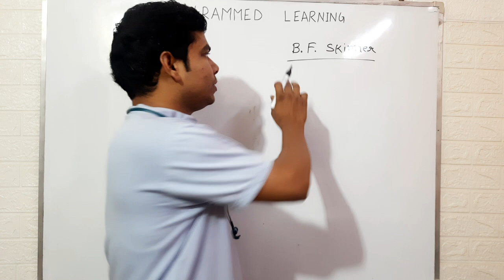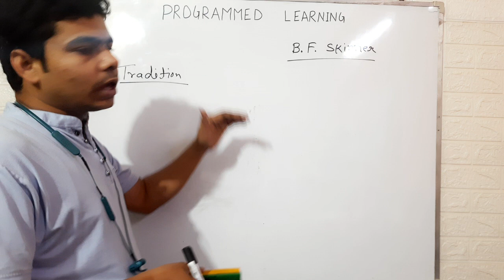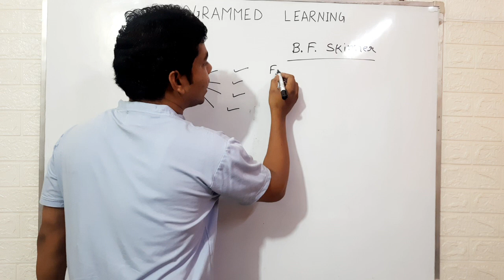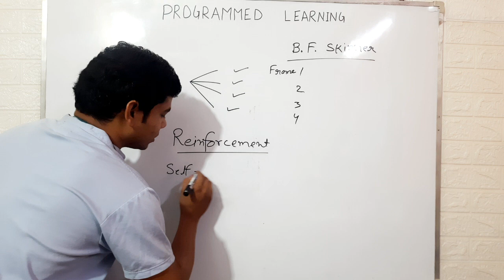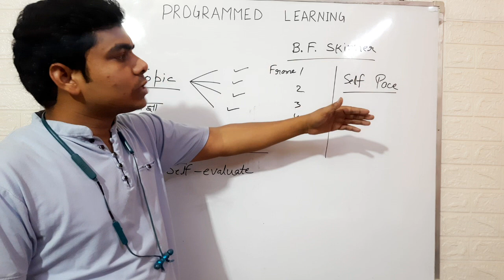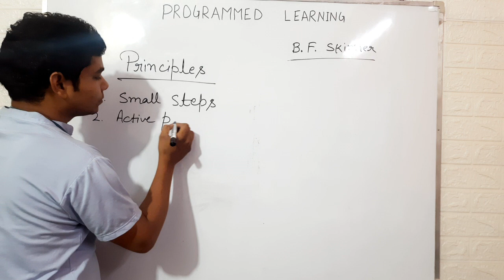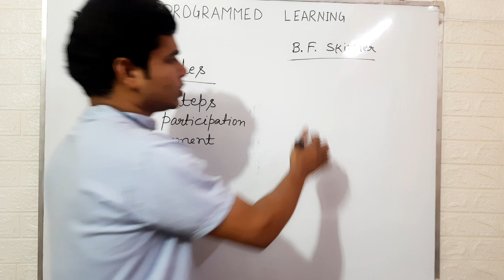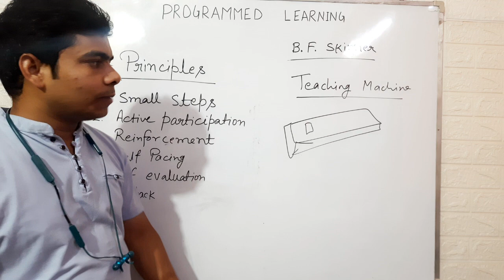Programmed Learning by B.F. Skinner // अभिक्रमित अधिगम // CDP CTET JULY SERIES 2024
Hello Everyone
This video is important for CTET July 2024. We are going to complete CDP in this series.